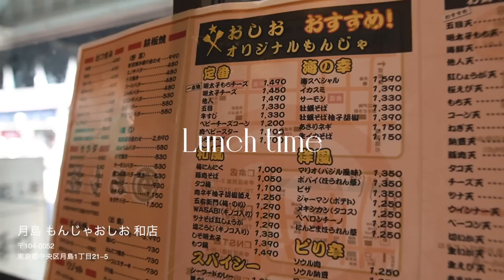【Vlog】豊洲が最高すぎて海外に来た気分になりました。早速お気に入りの場所❤︎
久しぶりのしゅなめろDay🥰🫶🏼
本当に一緒にいて楽ちんで
めちゃくちゃ素な私たちですが
ゆるっと楽しんでいただけたら嬉しいです〜🤭💞

そして、豊洲本当に素敵な場所だった〜！！🌃✨
めちゃくちゃオススメなので
都内住みの方も旅行で来る予定がある方も
是非行ってみてほしい🥹🌱
夕日見ながらゆったりするのとっても最高だよ🫣🫶🏼

Thx🫰 @まりめろ